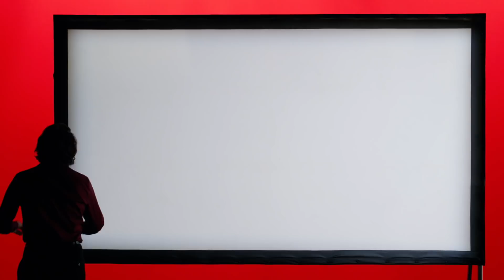БОЛЬ И СЛАВА | Трейлер #2 | В кино с 12 июня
Режиссер: Педро Альмодовар

В главных ролях:
Антонио Бандерас, Пенелопа Крус

Талантливый кинорежиссер на закате своего творческого пути оглядывается в прошлое, и на него обрушивается поток ярких воспоминаний. Нежные чувства к матери, любовь и расставание, поиски счастья и успеха. Всё это приводит творца к важным размышлениям о жизни и искусстве – боли и славе…